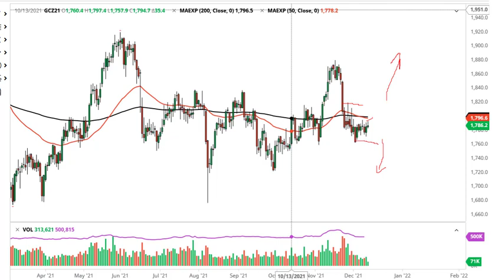Gold Technical Analysis for December 14, 2021 by FXEmpire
Gold markets have tried to rally again during the trading session on Monday, but as we have seen multiple times, the area near $1800 continues to be difficult to overcome.